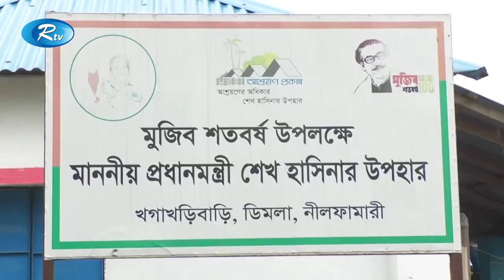আশ্রয়ণ প্রকল্প বদলে দিয়েছে নীলফামারীর ঘরহীন মানুষের জীবন | Ashrayan Project | Rtv Exclusive News